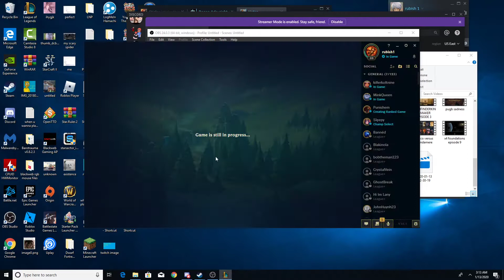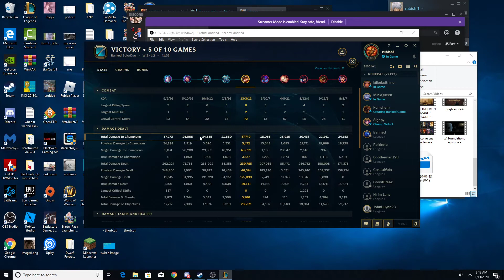teemo versus garen placement 3